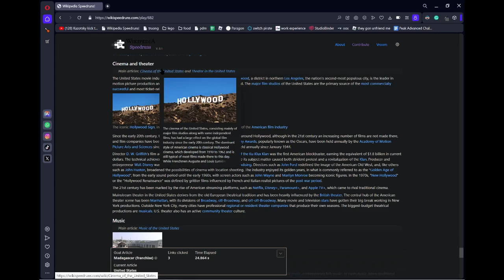Wikipedia Speedruns | Daily Prompt | 24/08/23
neawrly forgot. did it with 2 minutes left I think